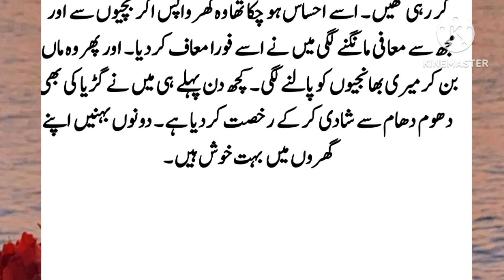jab meri maa ka intiqal howa phir sab ne mere sath kiya kiya